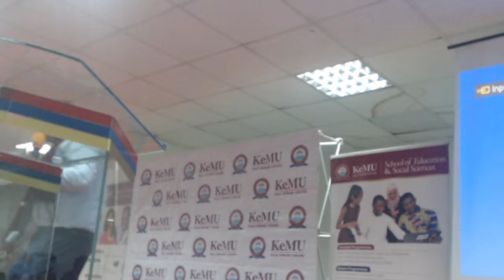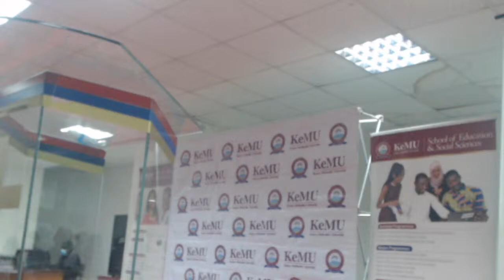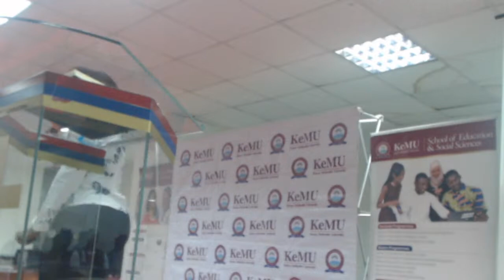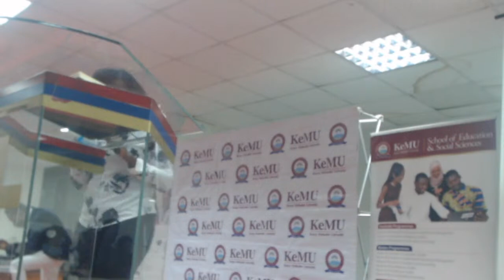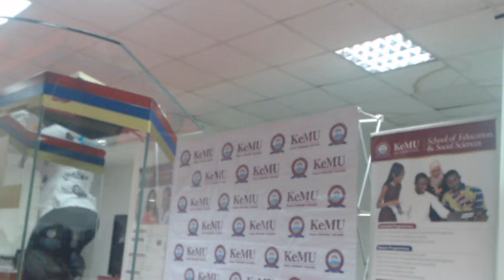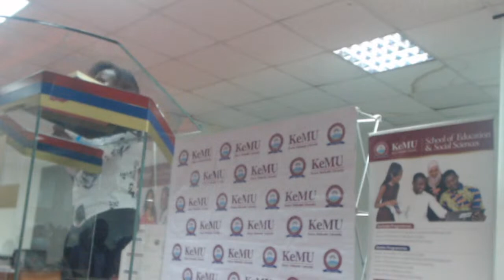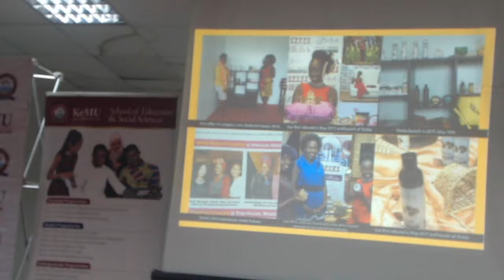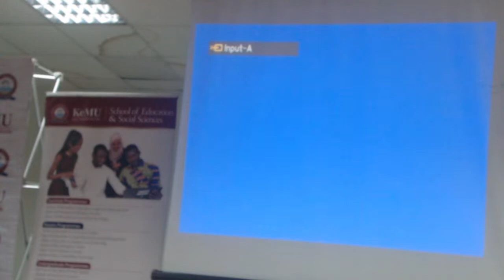KEMU ENTREPRENEURSHIP TALK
THEME: Enhancing Youth Empowerment through Innovation & Entrepreneurship